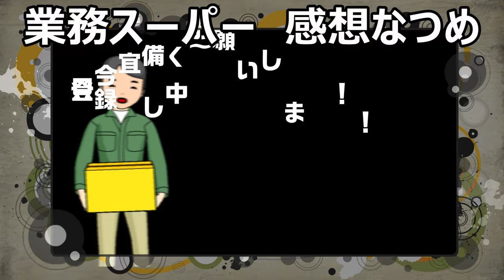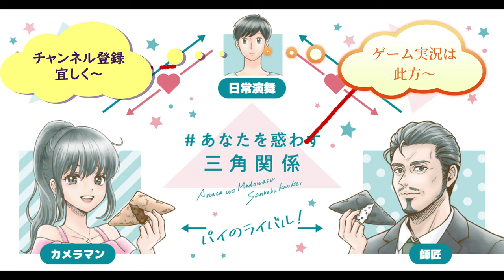業務スーパー 乾燥なつめを食べてみた。今回は大容量だけど～あれがある……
業務スーパーの乾燥なつめを食べてみました。今回は結構な容量があり、粒そのものも大きいです～だけどそれ故にあれがあって……
贈り物は此方まで↓
〒153-0042